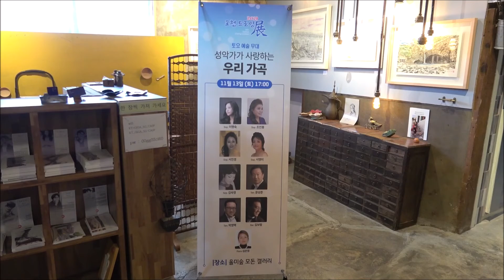[한눈에 보는 ‘2021 포천 드로잉展‘ 작품] / 2021 포천 드로잉展 토요예술무대 '작곡가 임긍수 초청 음악회'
2021 포천 드로잉展
토요 예술 무대
작곡가 임긍수 초청 음악회
일시 : 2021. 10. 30(토) 17:00
장소 : 포천 울미숲 모돈갤러리(경기도 포천시 군내면 꽃배산 2길 105)
진행 : 김은정 포천음악협회장 & 반월 오페라단 단장
반주 : Pianist 임정우(독일 Detmold 국립음대 Vordiplom, Diplom 과정 졸업)